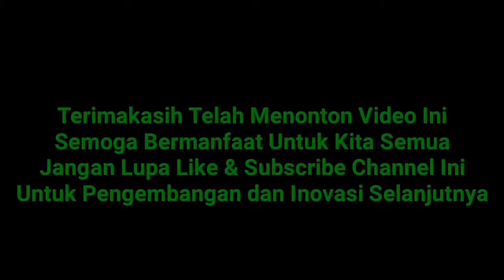HEBOH....!!! PAWAI DRUM BAND & KARNAVAL BERANGKAT DARI KUBURAN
Mudah mudahan bermanfaat untuk kita semua.
Untuk Pengembangan dan Inovasi Selanjutnya.